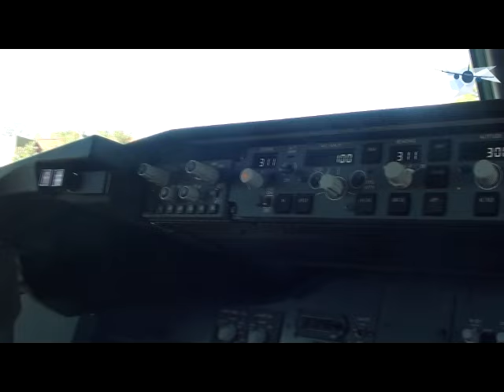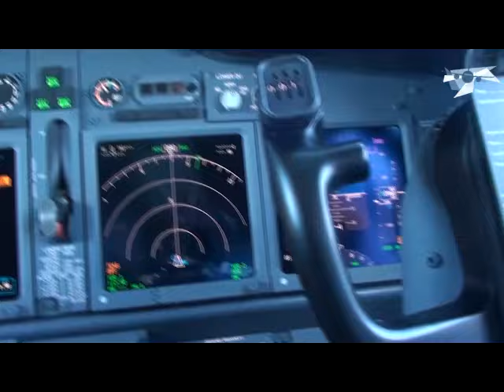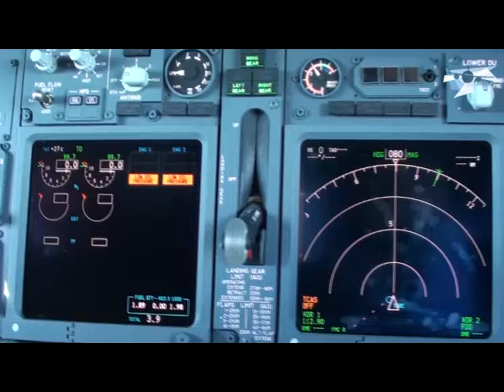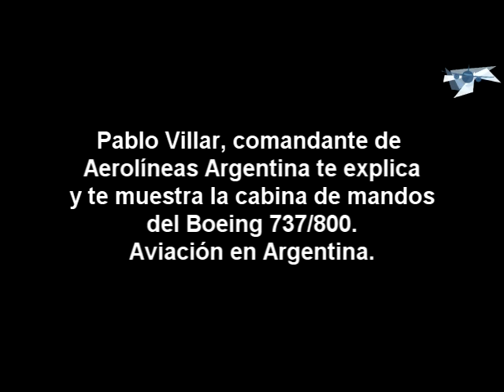Boeing 737 800 AR explicación de comandos en cabina. Comandante AR Pablo Villar